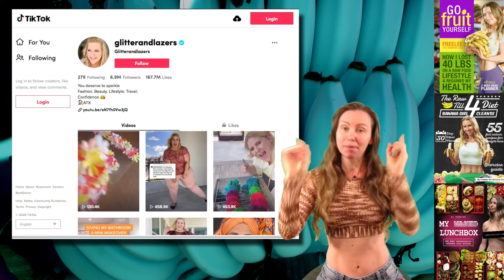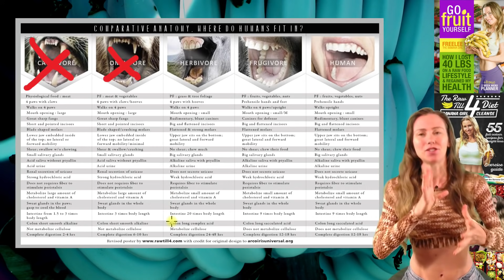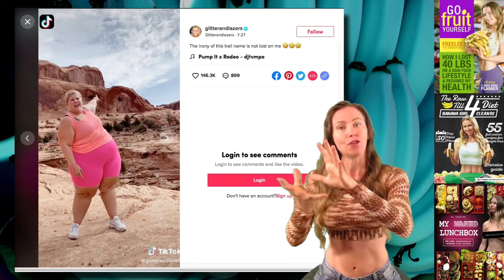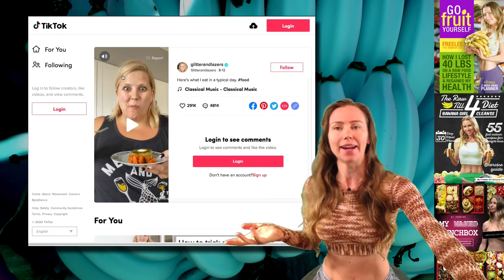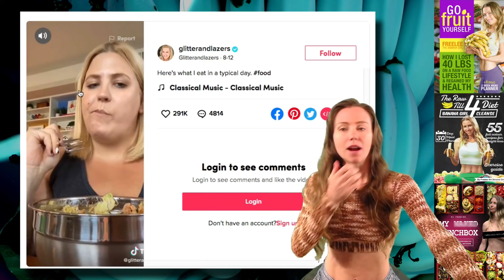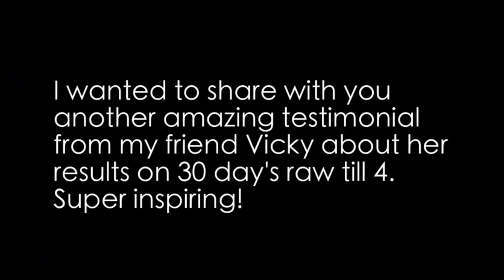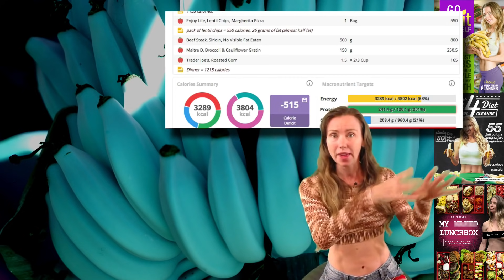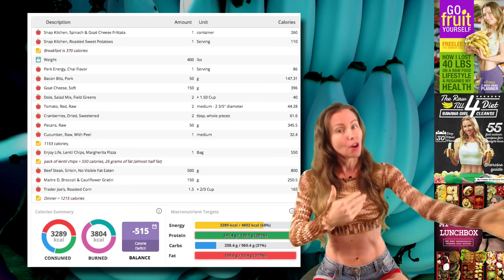GlitterAndLazers TikTok What I Eat In A Day. Freelee reacts (nope, this won't work).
Freelee reacts to Glitter And Lazer Anna O'brien's TikTok where she shows her latest What I eat in a day. Freelee's TikTok